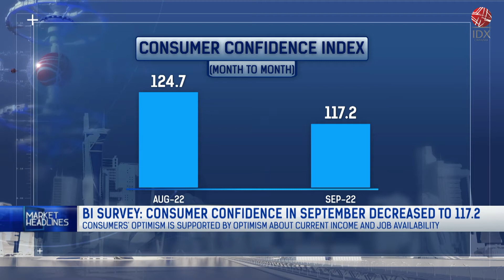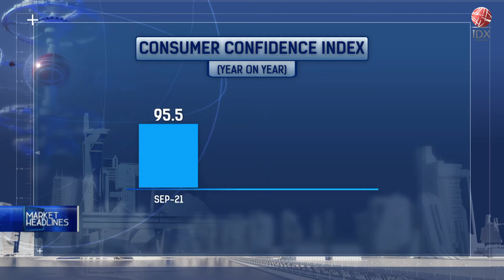BI Survey: Consumer Confidence In September Decreased To 117.2 | MARKET HEADLINES 10/10/2022